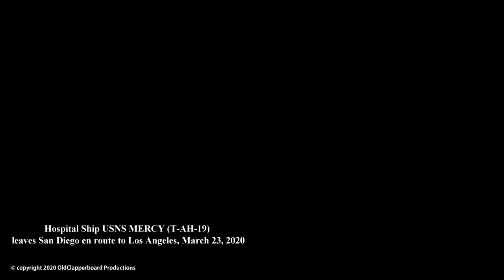Hospital Ship USNS MERCY (T-AH-19) leaves San Diego en route to Los Angeles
Hospital Ship USNS MERCY (T-AH-19) leaves San Diego en route to Los Angeles, March 23, 2020 during covid-19 outbreak